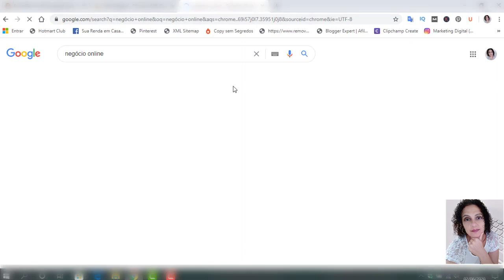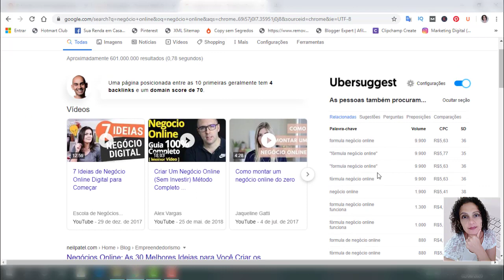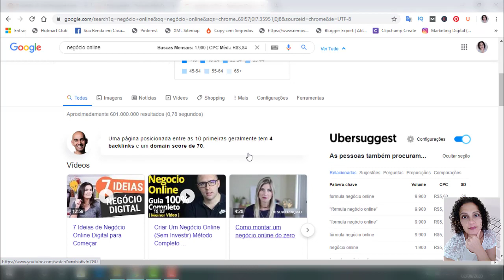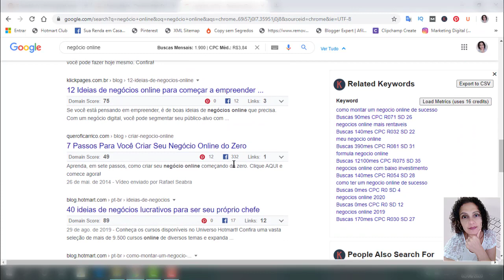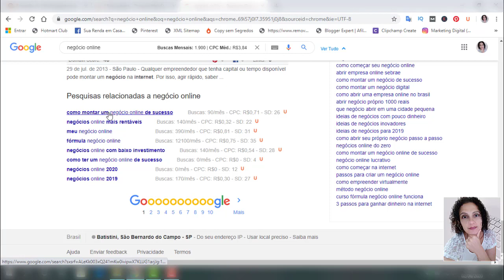Ubersuggest Ferramenta de Pesquisa de Palavra-Chave Grátis- Extensão para Chrome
A Ubersuggest é uma ferramenta de pesquisa de palavra-chave grátis. E agora ela é uma extensão do Google Chrome.
Ubersuggest é uma ferramenta gratuita e essencial para pesquisas de palavra-chave.
Você vai ter uma visão geral das palavras-chave mais acessadas, nível de pesquisas, se foi mais pesquisada por dispositivo móvel ou computador, enfim. Uma infinidade de informações na palma da sua mão.
Isso vai aumentar muito a nossa produtividade, uma vez que , a gente não precisa acessar o site da Ubersuggest todas as vezes que a gente precisar fazer uma pesquisa.
Vem ver!
Link para Instalar a Extensão do Ubersuggest no Chrome

Aprenda a Montar seu Negócio Online com o Treinamento Top do Mercado